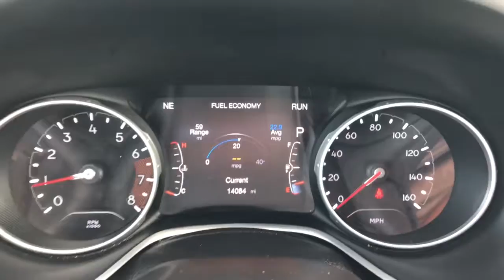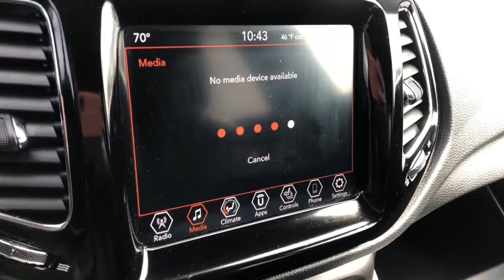2019 Jeep Compass Highland, Detroit, Ann Arbor, Pontiac, MI 2G566P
Granite Crystal Metallic Clearcoat Used 2019 Jeep Compass available in Highland, Michigan at LaFontaine Cadillac Buick GMC. Servicing the Detroit, Ann Arbor, Pontiac, MI area.

2019 Jeep Compass Limited CARFAX One-Owner. Clean CARFAX. Odometer is 13248 miles below market average! Granite Crystal Metallic Clearcoat 4WDbrbrAir Conditioning, Alloy wheels, Apple CarPlay/Android Auto, Driver door bin, Front reading lights, Google Android Auto, GPS Antenna Input, Heated steering wheel, Leather Shift Knob, Leather Trimmed Bucket Seats, Overhead console, Power steering, Power windows, Quick Order Package 27G (DISC), Rear seat center armrest, USB Host Flip.brWe use state-of-the-art software to price our vehicles to be the most competitive in the market. If you have found a better value, let us know about it. We would love the opportunity to keep giving the best values in the market. Be our guest at Lafontaine, home of the family deal: Its not just what you get, its how you feel, and put us to work for you. Located at 4000 W. Highland Rd. Highland, MI, just off U.S. 23, Exit 67! NOTE: All Equipment Listed May Not Be Available..